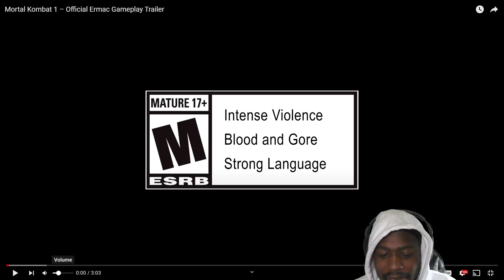MORTAL KOMBAT 1 ERMAC & MAVADO Gameplay Reveal Reaction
We got our next DLC character and Kameo revealed for Mortal Kombat 1 and it's the red ninja Ermac and the 3D era character Mavado. Ermac is coming to the game next week April 16th. Mavado joins the roster in May.